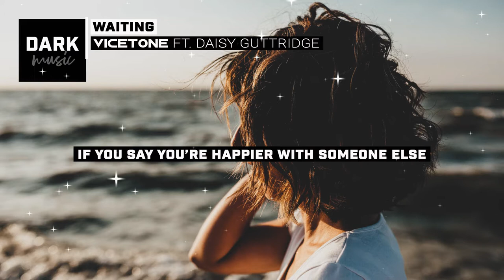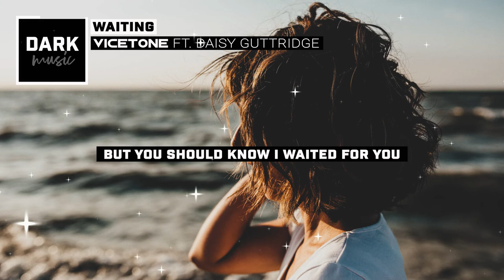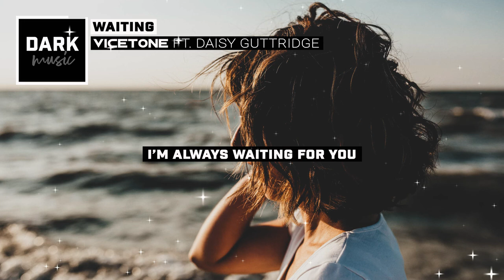Vicetone - Waiting (feat Daisy Guttridge) Lyrics | Dark Music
Vicetone - Waiting (ft. Daisy Guttridge) Lyrics
Dark Music - Box of music!

🎤 Lyrics: Vicetone - Waiting ft. Daisy Guttridge
[Verse 1: Daisy Guttridge]
I know I haven't called you
And it's been a few months since I tried to
Maybe I'm scared I'll say the wrong thing
My apartment's been shaking
From the weight of a heart that's breaking
Pretend I don't care, but it's killing me

[Pre-Chorus: Daisy Guttridge]
I'd be happy for you
If you say you're happier with someone else
But I'll be honest with you
Just the thought of it hurts like hell

[Chorus: Daisy Guttridge and Eric Leva]
All this time you've been thinking I moved on
But you should know I waited for you
Even if I tried, I could never let you go
You should know I waited, I'm always waiting for you

[Drop: Daisy Guttridge and Eric Leva]
Oh oh, I'm always waiting for you
Oh oh, you should know, I waited

[Verse 2: Eric Leva]
I know it ain't my business
'Cause I'm the one who asked for the distance
But are you alone? Are you alright?
And maybe you would judge me
If I said that I hope you still love me
Feels like you don't, but I'm scared that I'm right

Oh oh, you should now I waited

[Bridge]
Ummm, umm